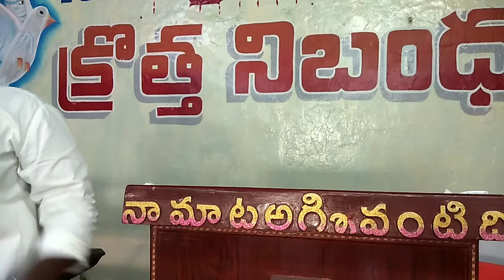ఆహారాన్ని జయించిన దానియేలు।Bro.Manohar